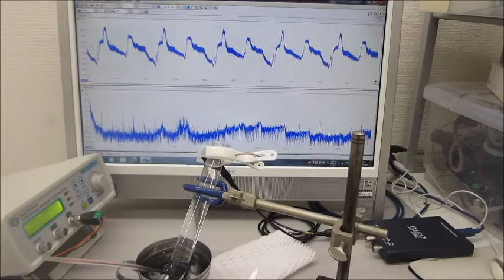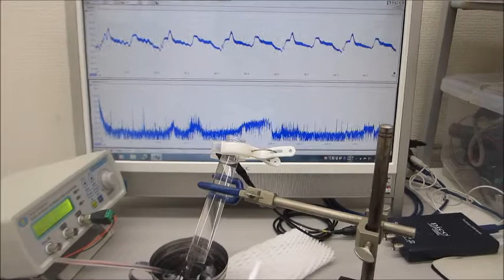超音波システム（音圧測定解析、発振制御）を利用した実験動画（超音波システム研究所）